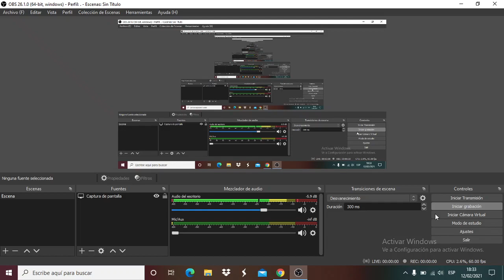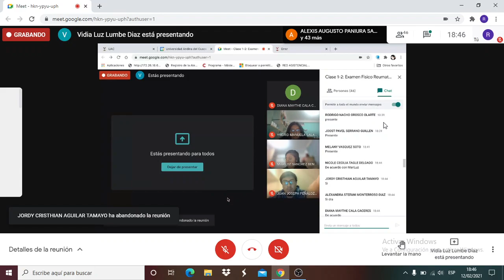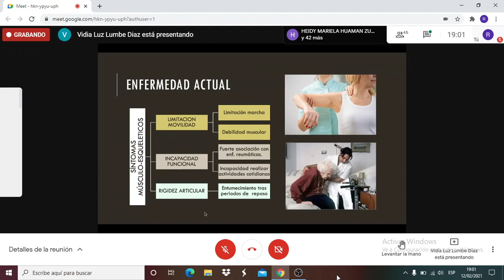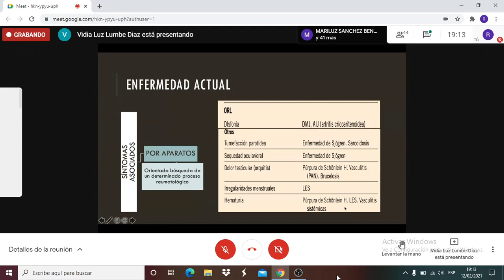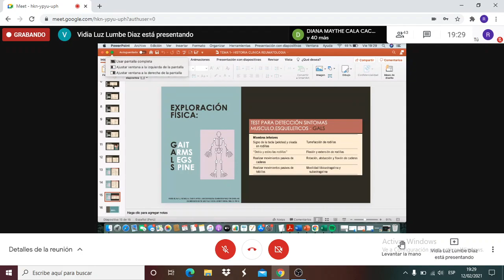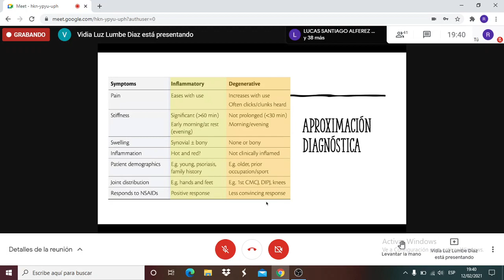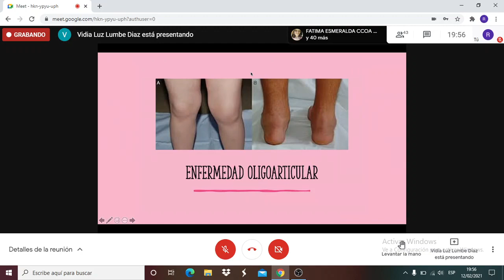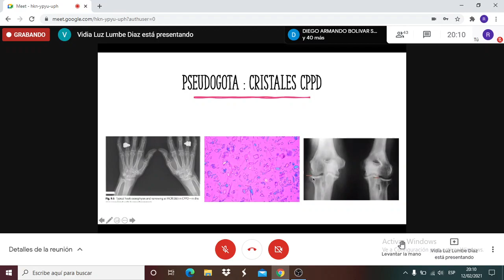1ra clase de Reumatología: Historia clínica y síndromes reumáticos